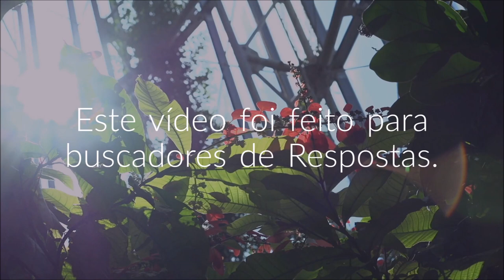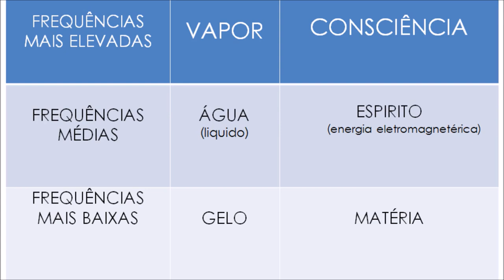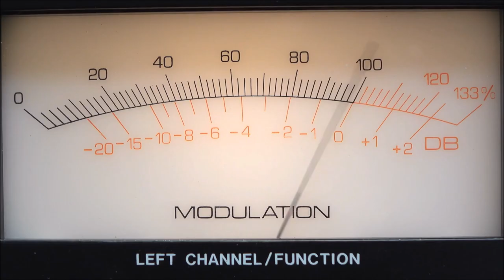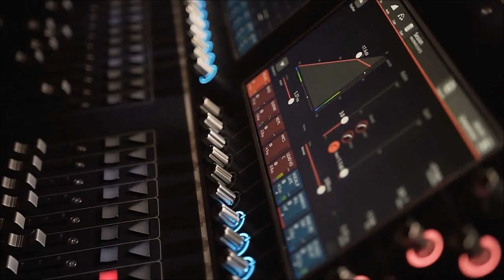Os 22 Conceitos do Coração de BASHAR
Bashar é um membro masculino da civilização de 5 a  dimensão chamada Essassani. Bashar é canalizado por Darryl Anka. Toda a civilização Essassani baseia-se no amor incondicional, no êxtase, na alegria, que acompanham o seu entusiasmo, sendo totalmente não-julgadora, validando e considerando igual cada indivíduo na sociedade.
Também tem uma mente incrivelmente rápida, uma inteligência divertida, um coração amoroso e, é claro, uma profunda compreensão da realidade.

Michele Vernier

▶Links recomendados

Programas que uso:
▶ Moviemaker

Equipamentos que uso:
▶ Camera: Iphone 6
▶ Microfone: Kit Microfone Lapela + Adaptador Celular Smartphone Youtuber
▶ Iluminação: 2 lampadas de 45W / 5500K